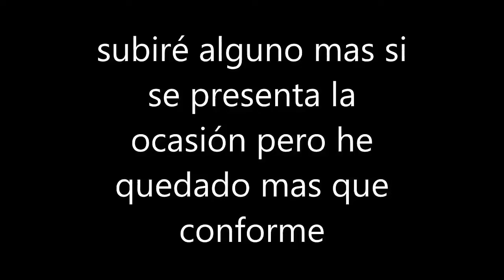pes 6 on line compilacion de mis goles de tiro libre 22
he llegado a la compilacion 22